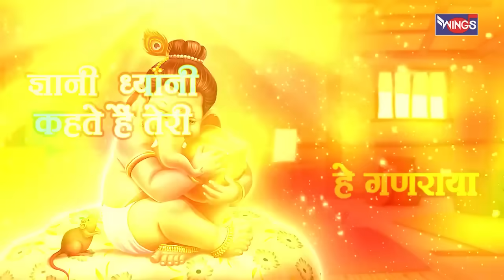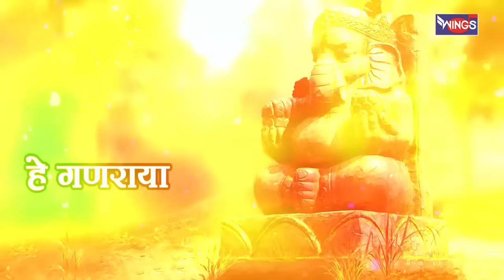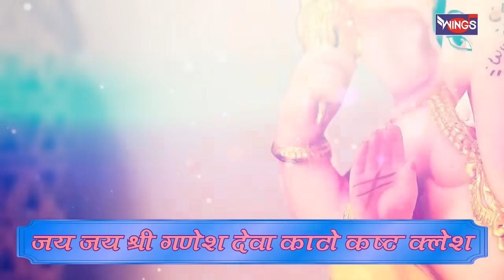शुक्रवार गणेश भक्ति | नॉनस्टॉप गणेश भजन | Nonstop Ganesh Bhajan | Ganesh Ji Ke Bhajan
Credits:
Singer: Tripti Shakya , Nirupama Dev ,Sangeeta Karjana , Pamela Jain, Rakesh Kala